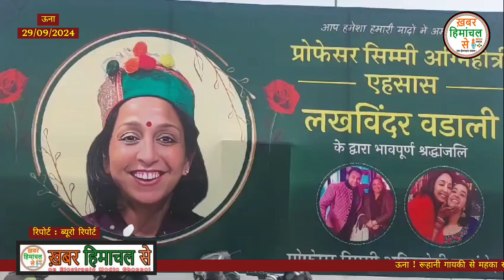ऊना ! रूहानी गायकी से महका स्मृतियों का ‘एहसास !